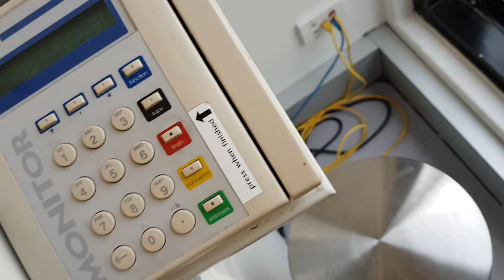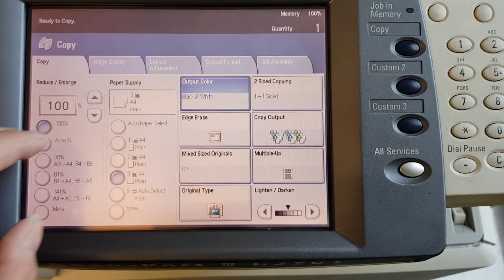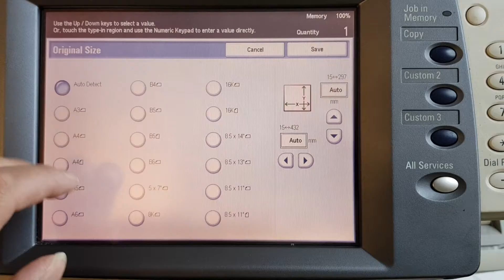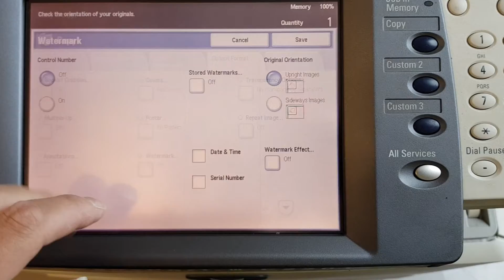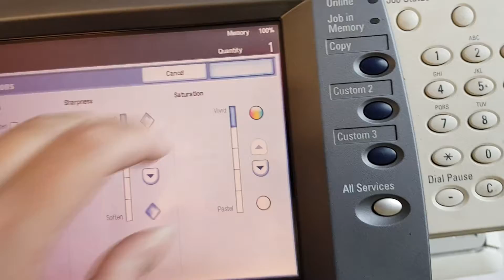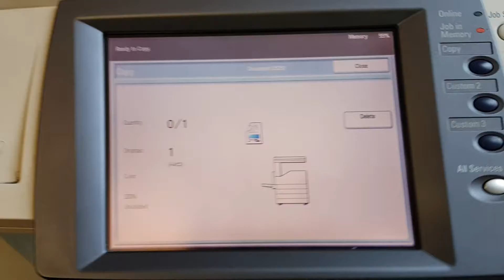Ebenezer Scrooge book